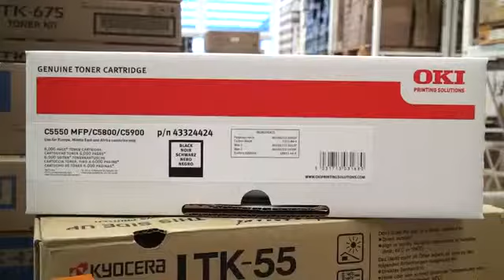OKI Toner Cartridge C5800 C5550 C5900 black (43324424)428